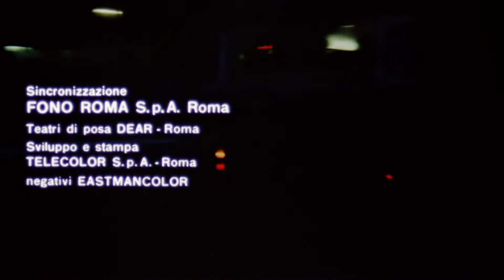004. Iguana with the Tongue of Fire (1971) Riccardo Freda